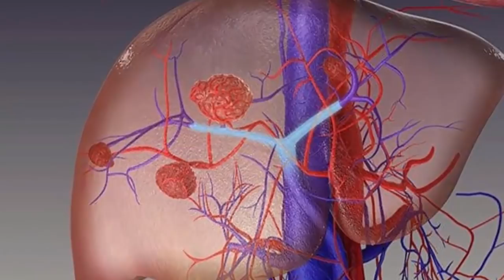AYVAYI TEREYAĞINDA PİŞİRİP YERSENİZ O HASTALIKLARI YOK EDİYOR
Ayva kalbe kuvvet verir ve rahatlatır. Kalpteki sıkıntıyı, çarpıntıyı ve ağız kokusunu giderir. Ayva yaprağı kaynatılıp içilirse ishali keser. Harareti ve ishali kesmesinin yanı sıra mideyi ve bağırsağı kuvvetlendirir ve öksürüğe iyi gelir. Vücudun gelişmesine yardım eder. Ayva damar sertliğine, karaciğer tembelliğine iyi gelir, tansiyonu düşürür ve safrayı düzene sokar.
Yapraklarından elde edilen ayva yaprağı çayının sakinleştirici özelliği bulunmaktadır. En önemli faydalarından biri ise cinsel isteği artırmasıdır. Kışın günde 1 bardak ayva yaprağı çayı içebilirsiniz.
Şimdiki tarif ise öksürüğü geçirmek için birebirdir. Ayvayı ince ince dilimleyin ve tereyağında biraz pişirin. Yemeye hazır hale gelen tereyağlı ayva başta nefes yolu hastalıklarına, öksürüğe, bronşite ve tüberküloz hastalığına iyi gelmektedir.
Ayvanın çiçeğini baş ağrıları için kullanabilirsiniz. Bunun için birkaç ayva çiçeğini bal ile karıştırarak bir macun elde edin. Elde ettiğiniz bu macundan günde 1 kaç kaşık yediğinizde baş ağrısını keser. Ayrıca ayvayı kaynatarak suyunu çıkarabilir hem bu suyu içebilir hem de kalan ayvaları yiyebilirsiniz. Bu öksürüğü hızla keser ve bronşlarınızı açar.
Ayvayı hoşaf olarak ta tüketebilirsiniz. Ayva hoşafı yaşlıların ayaklarının tutukluk yapmasını önler ve ayva hoşafı varislere iyi gelir. Ayva hoşafı, ağız yaralar ve akciğer veremine de iyi gelir. Gece uyurken ağızdan salya gelmesini önler.
Ayva kabukları ve ayva çekirdeği kaynatılıp içilirse, idrar yolu iltihaplarına iyi gelir. Ayrıca iştah açar, böbrek ve idrar torbası iltihaplarını iyileştirir.
Ayva suyu, aşırı adet kanamasını önler, bağırsak kanamalarını keser, dizanteriye karşı çok faydalıdır. Doğumu kolaylaştırmak için ayva suyu ve ayva çekirdeği kaynatıp içilebilir.
Ağız içi yaraları ve boğaz iltihapları için, kurutulmuş ayvanın suda bekletilmesi ile elde edilen şurup gargara olarak kullanılırsa şifa verir.